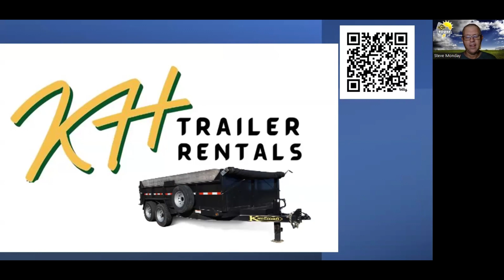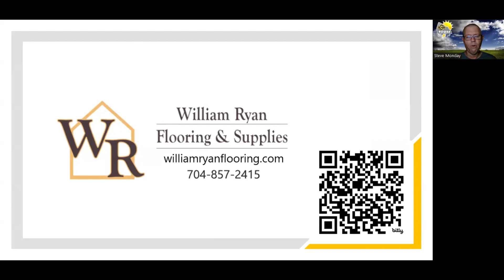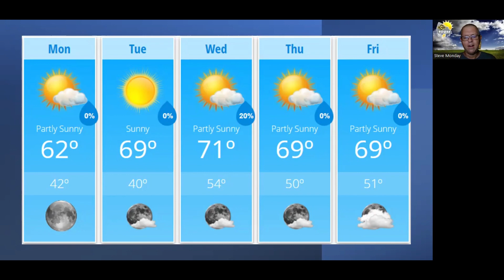Monday Weather Forecast Update 4/22/2024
A look at conditions around the county and the area this morning. The forecast and more!